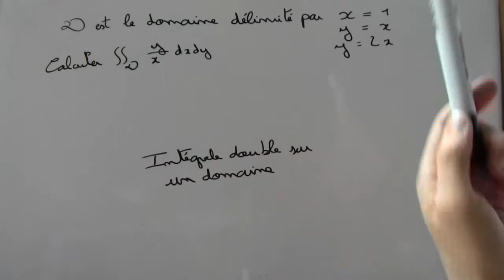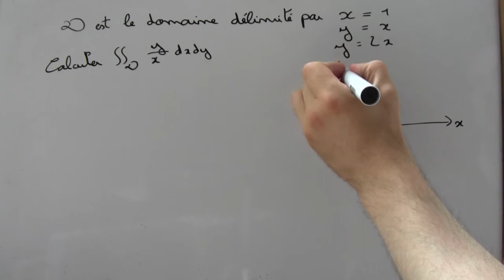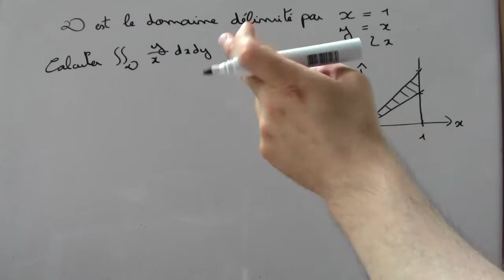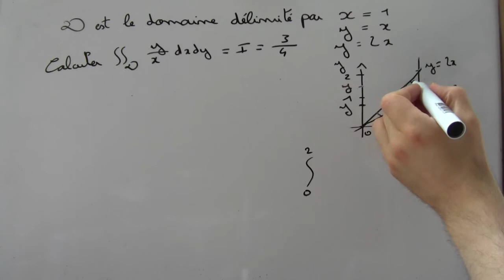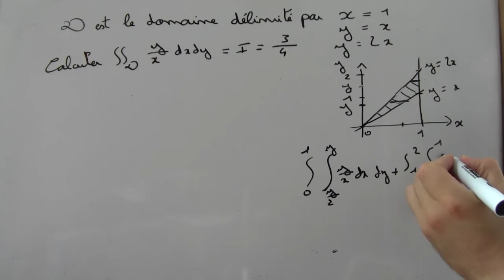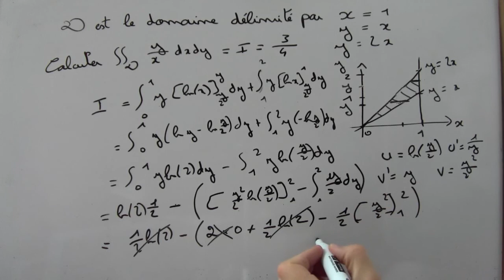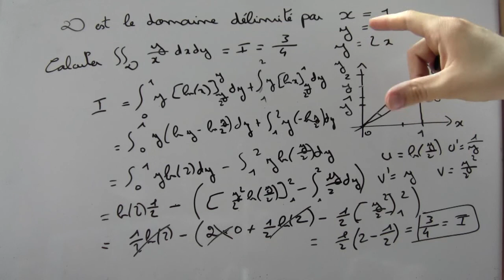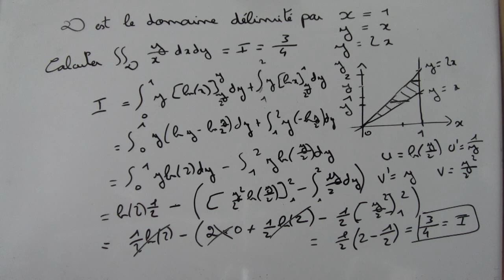Intégrale double sur un domaine défini par 3 droites